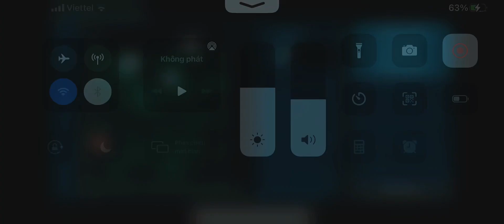Ark mobile || episode 3 ll pvp Raid || dungeon || new tame